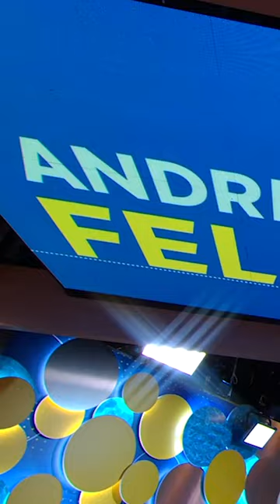Andrew Feldman talks getting the casting call from Jennifer Lawrence | GMA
“She said, ‘I’m so sorry you won’t be able to go back to college this semester.’”

NoHardFeelings star and Harvard student Andrew Feldman says he was on the Long Island Rail Road when he got a phone call from Jennifer Lawrence about being cast in the film 😲